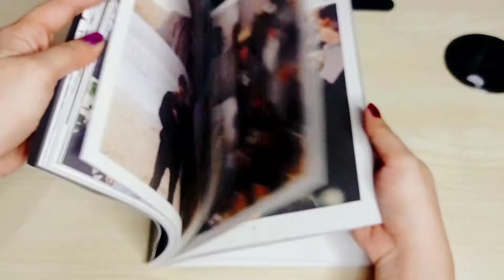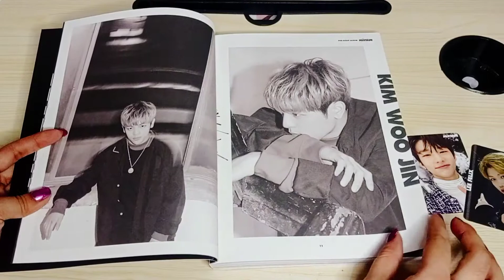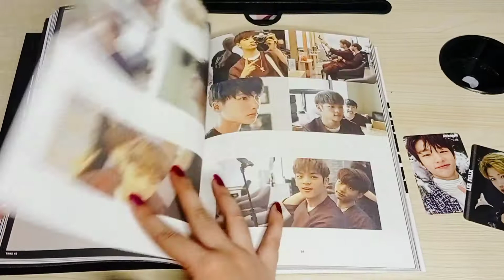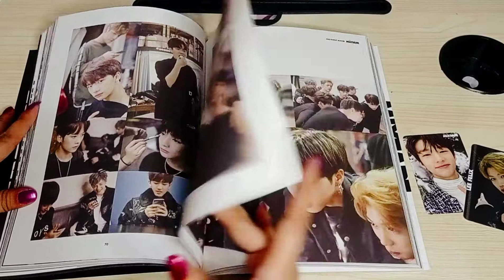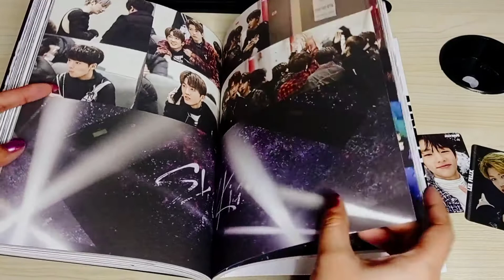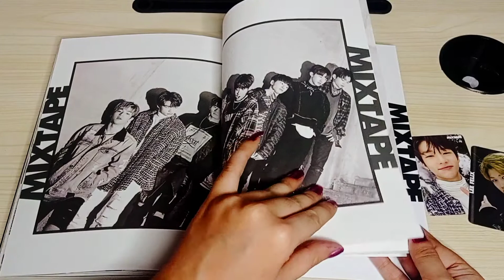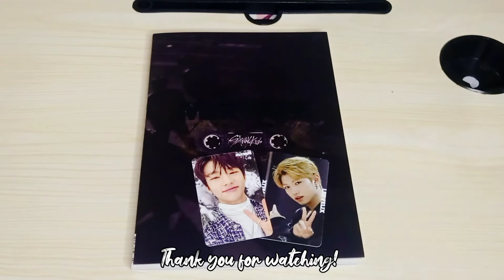STRAY KIDS MIXTAPE ALBUM UNBOXING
Music in this video Learn more Listen ad-free with YouTube Premium Song:
HELLEVATOR (Instrumental)
 Artist: Stray Kids
 Album: Stray Kids Pre-Debut Album Mixtape.